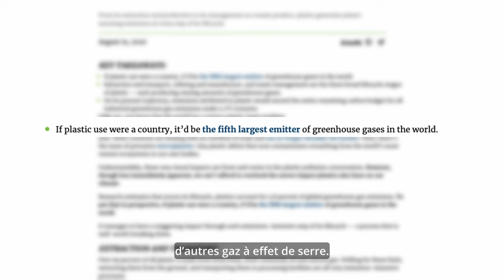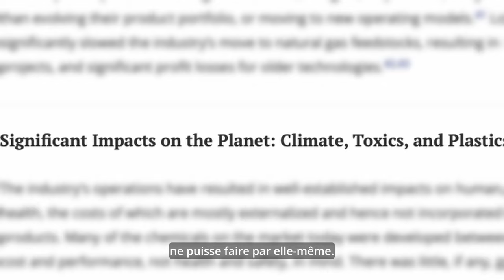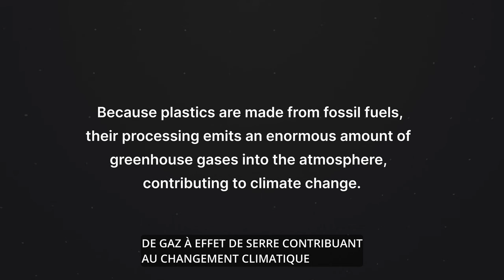Plastique et changement climatique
Le Projet Plastique est une série de vidéos axées sur les gens et le fruit d'une collaboration entre l'Association canadienne des médecins pour l'environnement (ACME), Environmental Defence et Action cancer du sein du Québec. Le projet est une campagne de sensibilisation illustrant trois composantes clés entourant la question du plastique, à travers trois vidéos :

1) Le " cycle de vie " du plastique : du berceau à la tombe ;
2) Plastique et santé humaine ; et
3) Plastique et changement climatique.

L'objectif du projet est de mettre en lumière les nombreuses façons dont le plastique - de l'extraction du pétrole dans des territoires non cédés à l'exportation de déchets plastiques vers le sud – affecte négativement la santé de notre environnement, de nos corps et du climat.